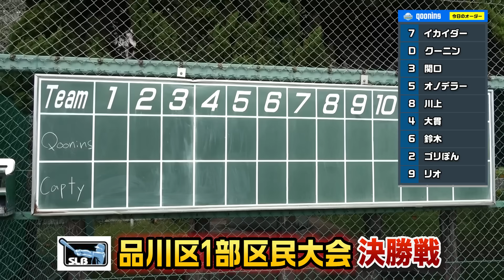【決勝戦】クーニンがエンドラン…天皇杯準優勝キャプティから４−０とリード！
天皇杯準優勝のキャプティさんと区民大会決勝7度目の対決！